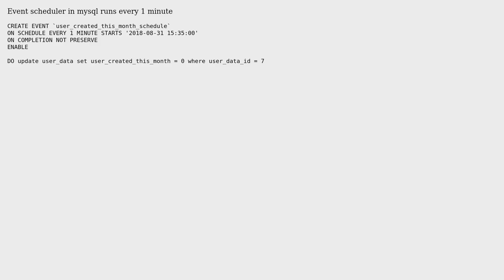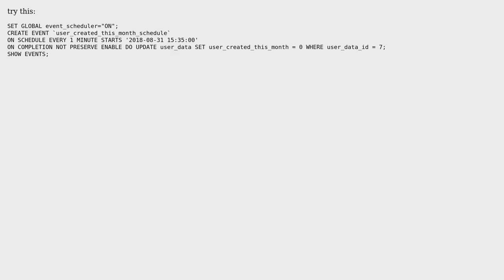Event scheduler in mysql runs every 1 minute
With thanks & praise to God, and with thanks to the many people who have made this project possible! | Content (except music & images) licensed under CC BY-SA | Music | Images & others | With thanks to user TsV user govind sharma and the Stack Exchange Network Trademarks are property of their respective owners. You are responsible for your own actions.